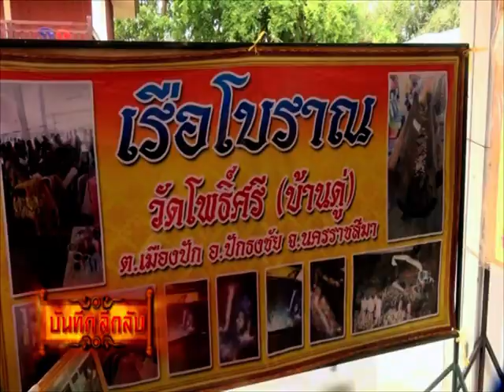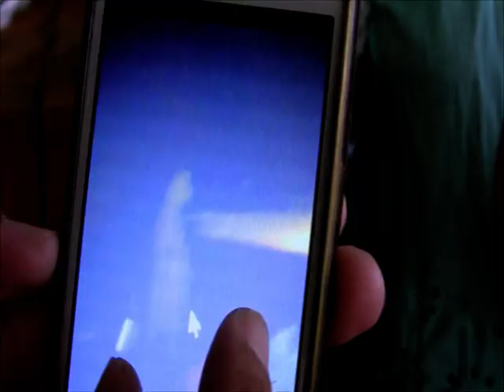รายการบันทึกลึกลับ " อาถรรพ์คลองลำซอ " | 02/07/59 | EP 2/3